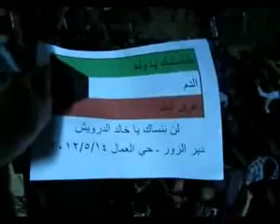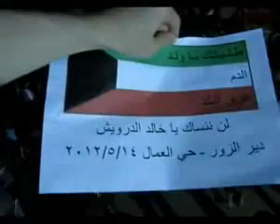شام ديرالزور حي العمال مسائيات الاحرار 14 5 2012 ج2